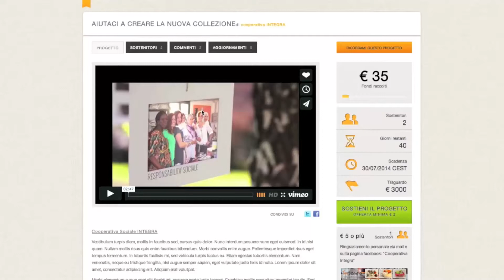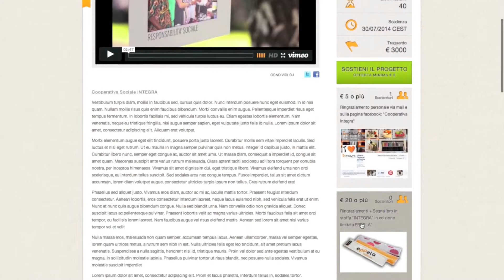Integra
Una cooperativa ecologica e responsabile, che dà lavoro a donne in difficoltà e utilizza prodotti ecosostenibili: è Integra - Cooperativa Sociale, grande qualità a costi bassi.